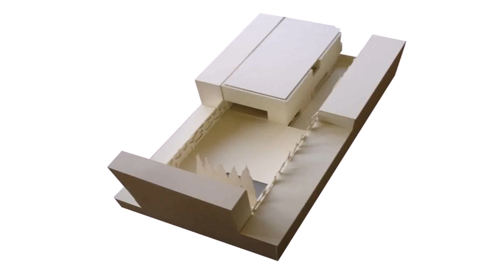Modern House In Europe (see description)